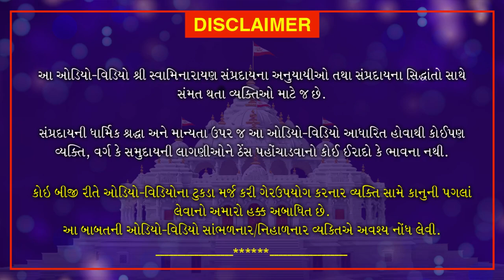Shri Muktmuni Charitram | શ્રી મુકતમુનિ ચરિત્રમ | February 2, 2021 | Swaminarayan Katha